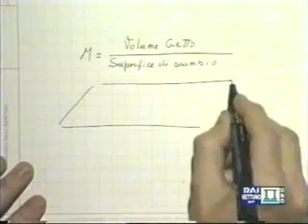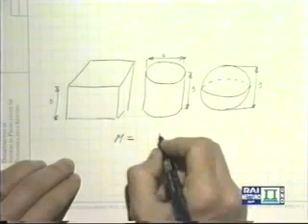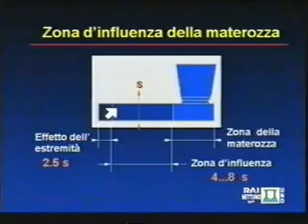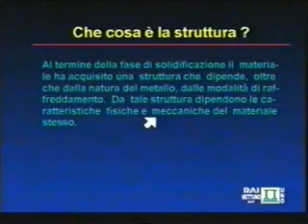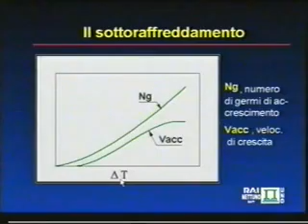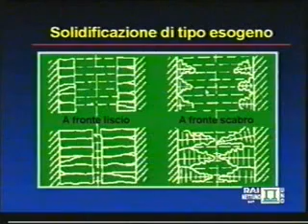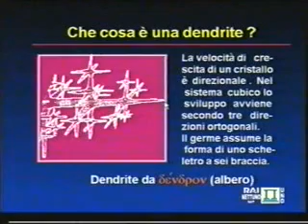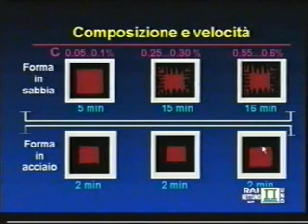Lez 03 - Tecnologia Meccanica - Tempo di raffreddamento e formazione struttura